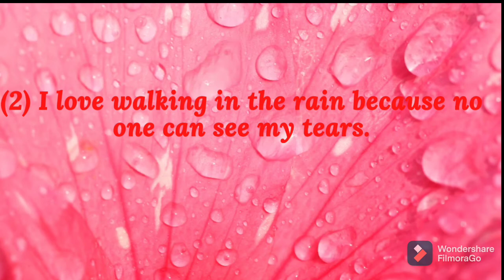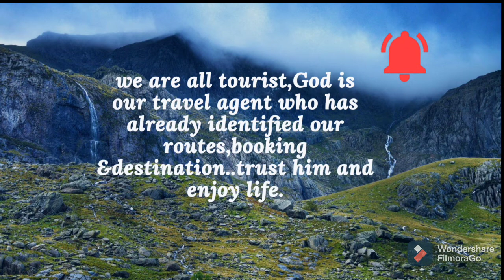Charlie chaplin 4 beautiful quotes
charlie chaplin lived 88 years but he left us 4 beautiful quotes . its really life changing quotes so, i hope its helps to us .